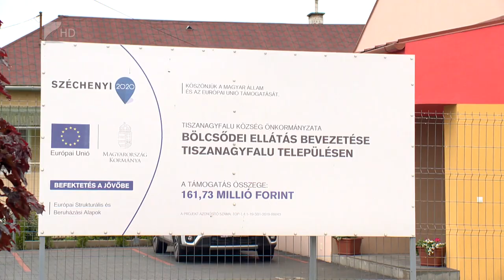Energetikai beruházások Tiszanagyfaluban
Tiszanagyfaluban is elsősorban a biztonságos működésre törekszik a helyi önkormányzat. Beruházásokra azonban így is jut forrás. Elsősorban energetikai felújításokra költenek, hogy a tavalyihoz hasonló energiaválság ne okozzon pénzügyi problémát a településen. A polgármester azt tervezi, hogy a helyi művelődési házat is korszerűsítik.